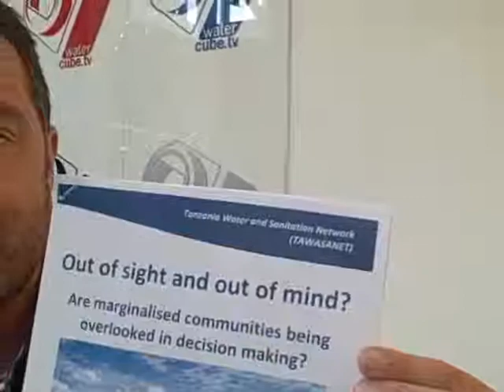Nicholas Hepworth-Water Witness International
Nicholas Hepworth from Water Witness International talks to Deepak Menon from India Water Portal (Sep  7, 2010)